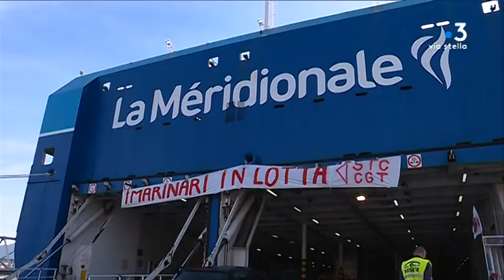Grève à la Méridionale : des actions des syndicats dans les ports d'Ajaccio et de Bastia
Ce mercredi 27 février, une trentaine de membres du STC Méridionale ont bloqué l’entrée d’un bateau Corsica Ferries dans le port d’Ajaccio durant une heure et demi. Des membres de la CGT, syndicat non-gréviste, se sont joint au mouvement. À Bastia, le port a été symboliquement fermé par une amarre.

Intervenants - Cyril Venouil, Représentant des personnel STC de La Méridionale ; Camille Raiola, Sédentaire de La Méridionale, élue STC du CE.
Equipe - Dominique Moret ; Stéphane Lapera ; Marion Lompageu ; Dominique Lameta.